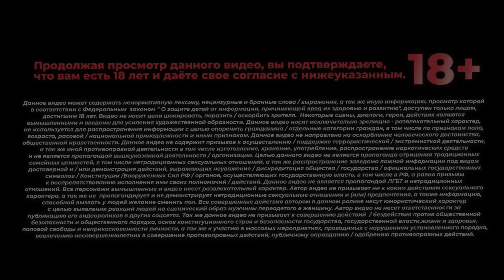Мужик из леса думал что я девушка / Он хотел кекса в лесу / Подставное свидание / Пранк / Чернов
Очень смешная реакция оз*боччченого мужика на ситуацию. Сослуживец не дает покоя Леночке. Смешная фотосессия

Сроки акции ограничены - успевайте делать бабки в своем телефоне - УЖЕ СЕГОДНЯ!!